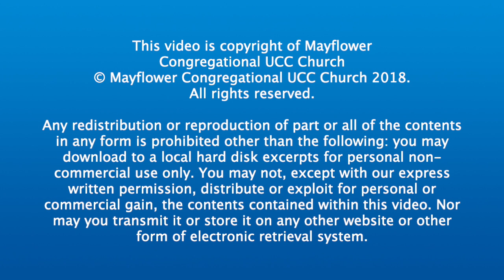On Our Way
On this, the first Sunday of Lent, Rev. Walke preaches from the Hebrew Book of Dueteronomy chapter 26 verses 1 thru 11, passages known as: "First Fruits and Tithes." Recorded Sunday, Mar. 10, 2019 from the pulpit of Mayflower Congregational UCC Church in Oklahoma City.